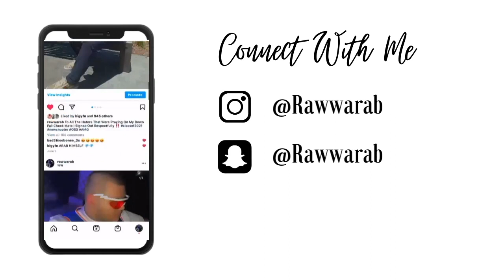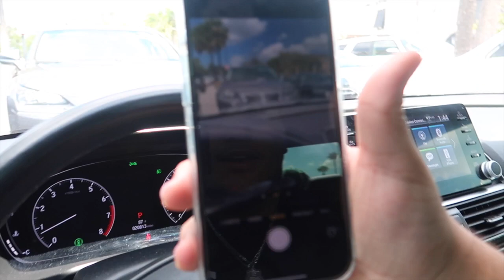IPhone 13 Pro Max |VLOG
It's That Time of the year again where Apple releases new products. Enjoy this video of picking up and unboxing video of my new iPhone 13 pro max in the color sierra blue.